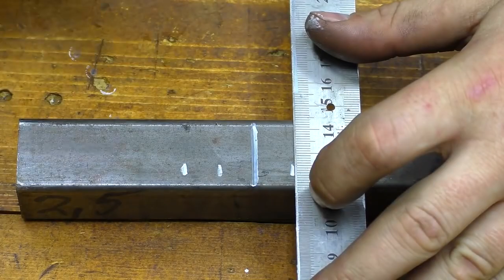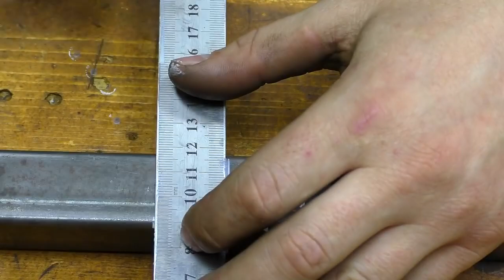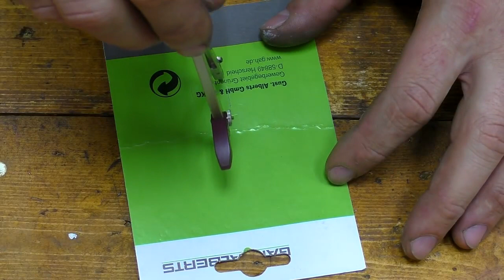SECRET OF THE PROFILE PIPE|Katatay Vlogs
There's is three SECRET OF THE PROFILE PIPE...just watch the video I hope you enjoy it..

       This video is NO COPYRIGHT INTENTED